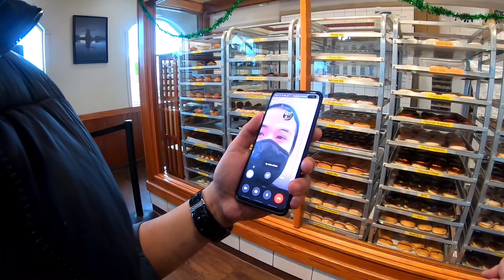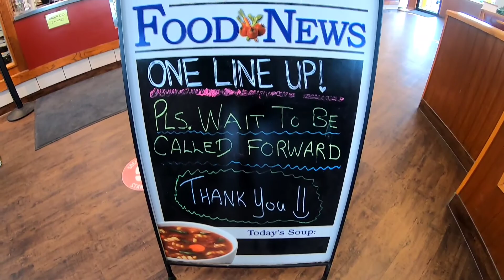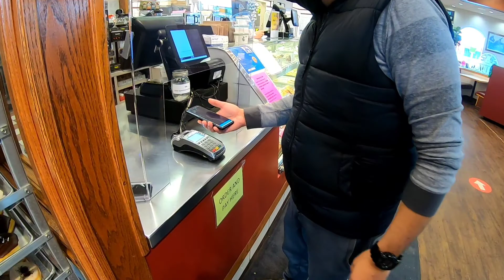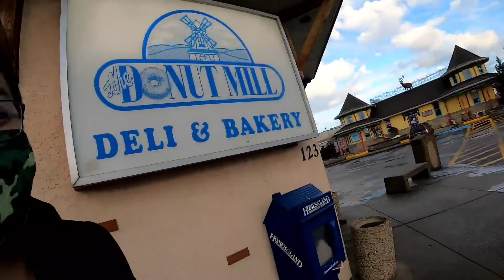Passport renewal ni Atty. Cortez | Canada travel